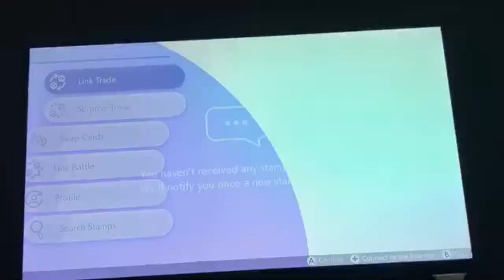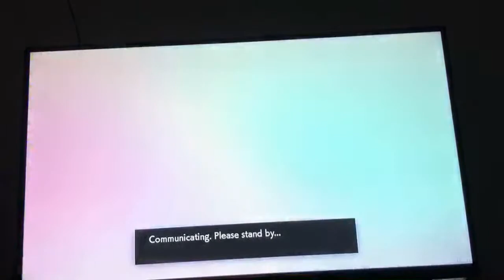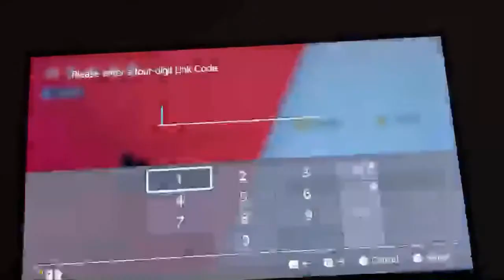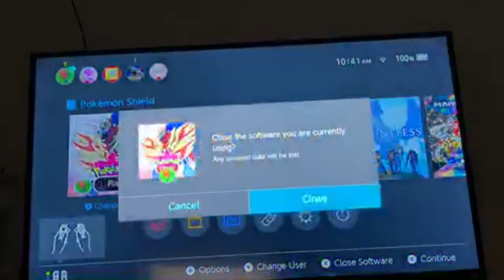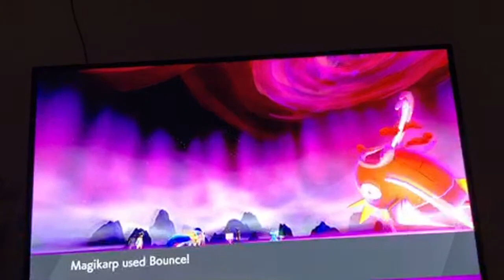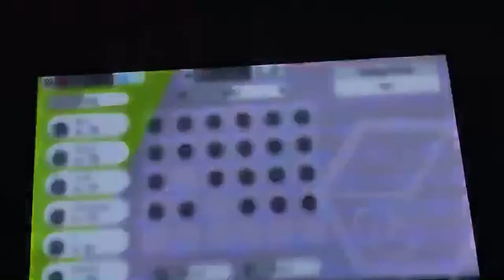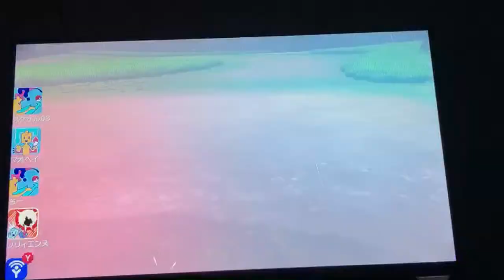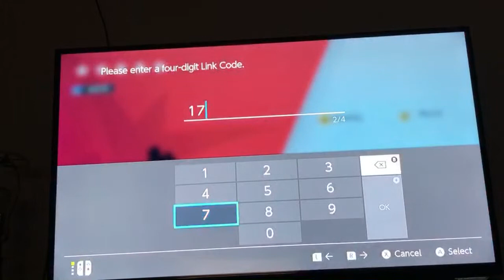Pokemon Sword and Shield Max Raids with Viewers + Shiny Magikarp Giveaway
I started streaming Pokémon again but in order to join giveaway u must 1. Friend me on SW-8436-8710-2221